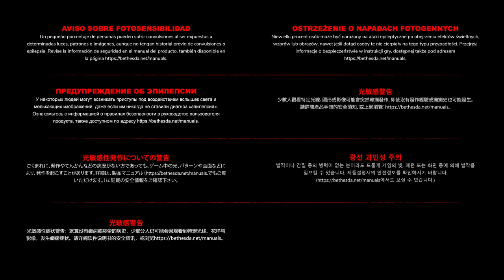Rage 2, Playthrough, Pt.7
For Loosum I completed the Monster Bash 4 rounds.. ung. I always thought it looked gross in the original and this game. Now I just need to win some Derby races..